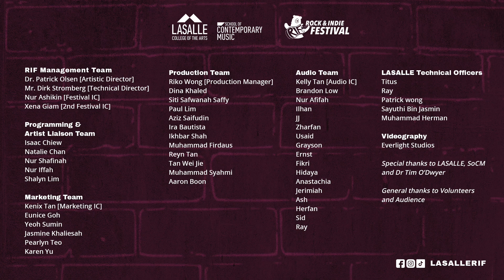RIF 2021 | Spacedays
A yearly student-run music affair showcasing Singapore's music since 2017🐻🎸

Spacedays is a psychedelic rock band from Singapore. Since 2009, the band primarily draws inspiration from their motto, “Some days we just need some space to reflect”.